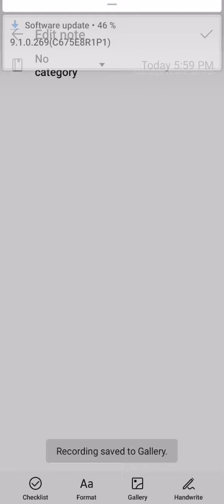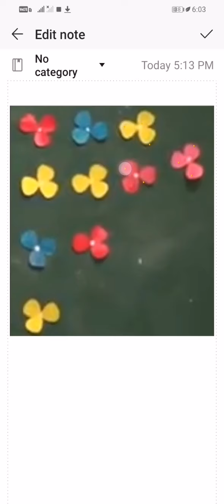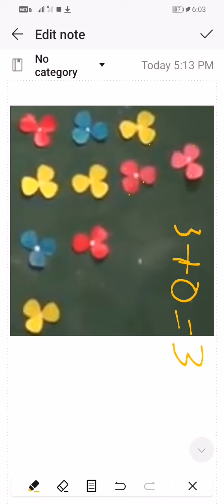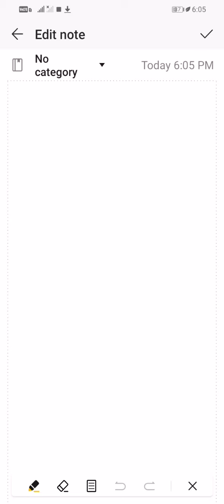Introduction to multiplication for class 3rd. (MATHS)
In this video we have attempted to clear the concept of multiplication ✖ among kids.